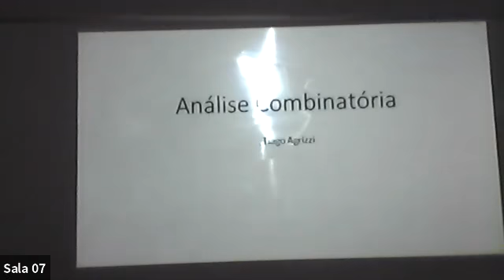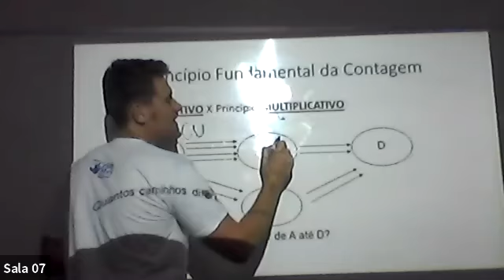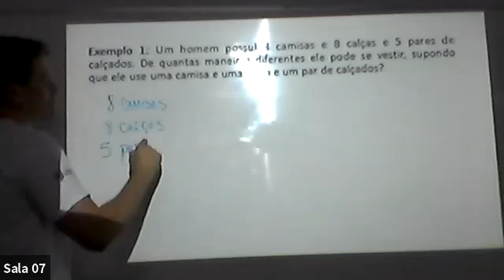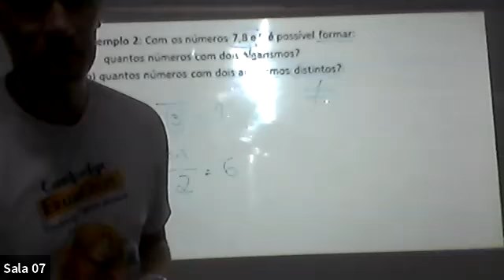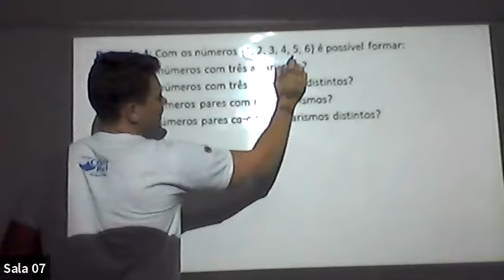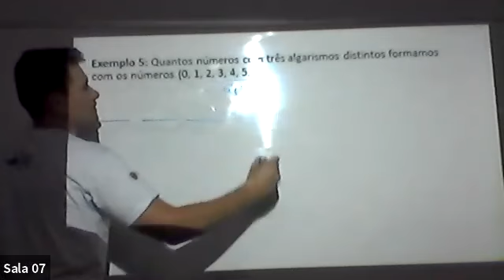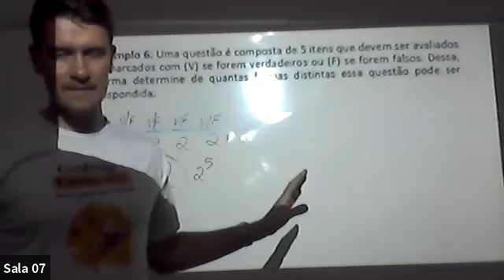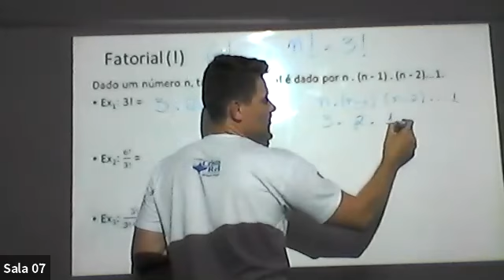Matemática - PRÉ-VEST (06/05)